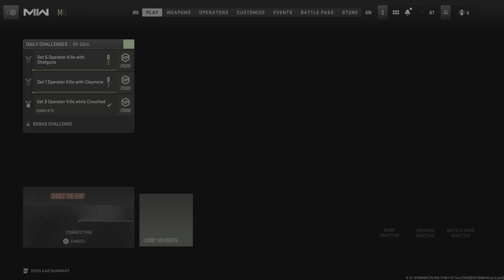Call of Duty: Modern Warfare II_20230305141435